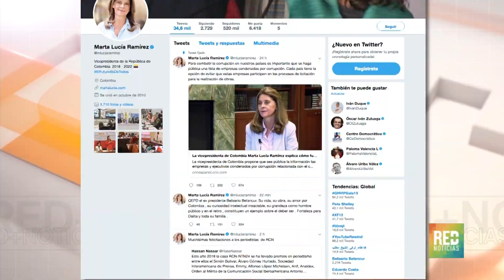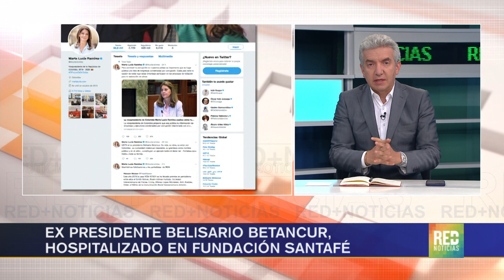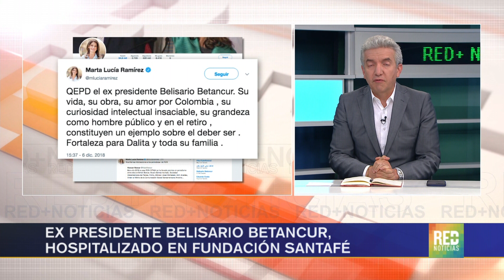RED+ | Ex presidente Belisario Betancur, hospitalizado en Fundación Santafé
La Fundación Santafé aclaró hace pocos minutos que el expresidente Belisario Betancur no ha fallecido...